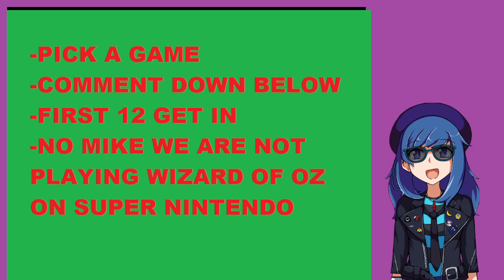Frezmas Lucky 13th Coming Soon! Plus Another Movie Night Monday!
It's that holiday time again! I forgot a rule or two, namely: Don't pick a thing I've done for Frezmas before, and don't be mean and pick a bad game on purpose to tilt me. Also keep in mind the bitrate of a potato, so if you pick something made after 1993 it will probably look like total shit. Frezmas is about fun, so let's have fun.